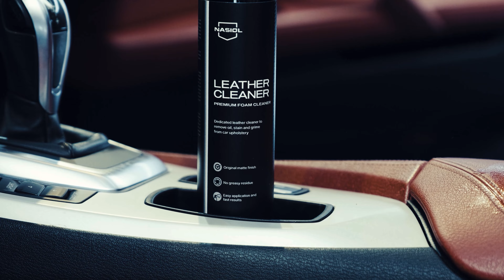Nasiol Leather Cleaner | Premium Foam Cleaner | Ultimate Leather Care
Discover the power of Nasiol Leather Cleaner, the ultimate solution for maintaining your leather surfaces in pristine condition. Our Premium Foam Cleaner is specially designed to eliminate dirt, tough stains, and oil, leaving no residue that could interfere with nano-coating applications.

🌟 Key Features of Nasiol Leather Cleaner:
Original matte finish
No greasy residue
Easy application and fast results
Preserves the leather's original appearance

🪑 Ideal for All Leather Surfaces:
Nasiol Leather Cleaner is perfect for both genuine and artificial leather surfaces found in vehicles, including seats, steering wheels, door panels, consoles, and mats. Whether your leather is matte, glossy, or colored, our cleaner is suitable for all types, ensuring they remain clean and well-maintained.

🧼 How to Use:
Shake the bottle well before use.
Ensure the leather is free from sand or debris.
Apply the foam to your brush.
Gently agitate the leather in a circular motion to loosen the dirt.
Wipe it down with a microfiber towel for a pristine finish.

📦 Product Specifications:
Packaging: 250 g
Appearance: Colorless liquid
Density @23°C: 1.06 g/cm³
pH: 10-10.5
Consumption per Unit Area: 50 ml/m²
Keep your leather surfaces looking and feeling their best with Nasiol Leather Cleaner. Say goodbye to tough stains and hello to a flawless matte finish!